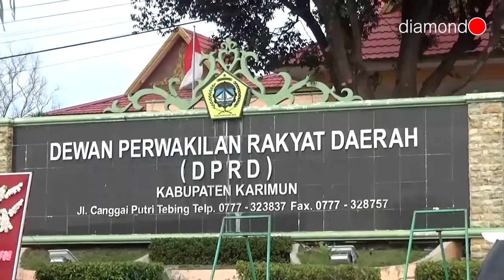M YUSUF SIRAT RESMI MENAHKODAI DPRD KARIMUN